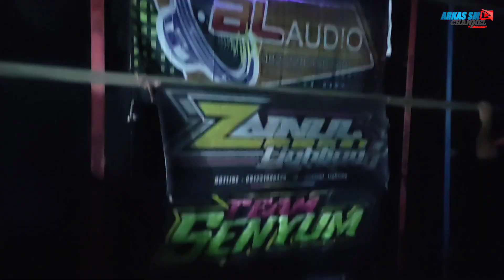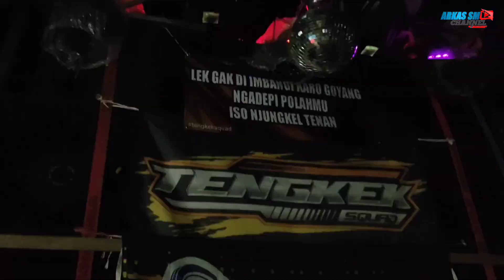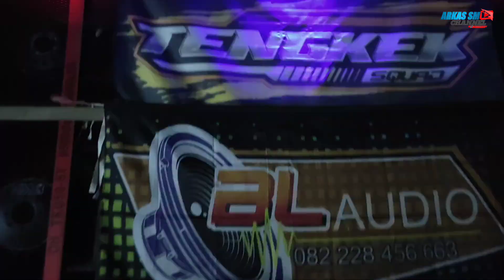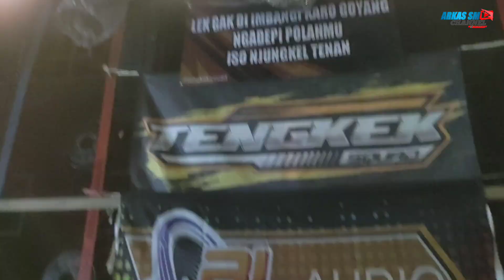Pasukan Paling Kompak Dan Keren // BL Audio Karnaval KidangBang Wajak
mempersembahkan
festival karnaval yang diselenggarakan di desa kidang bang dan kidangerik wajak Malang pada tanggal 19 November 2022

Tonton juga

karnaval kidangbang wajak
riswanda karnaval kidangbang
karnaval kidangbang wajak 2022
Karnaval kidangbang
Bl audio karnaval kidagbang
daftar peserta karnaval kidangbang wajak
karnaval kidangbang hari ini
karnaval kidangbang 2022
karnaval hari ini
karnaval kidangbang wajak hari ini
karnaval terbaru
riswanda audio
cek sound riswanda
riswanda ngamuk
riswanda cek sound
cek sound riswanda terbaru
cek sound riswanda hari ini